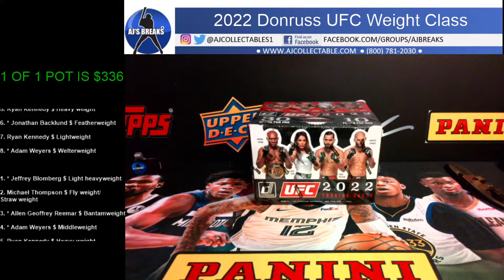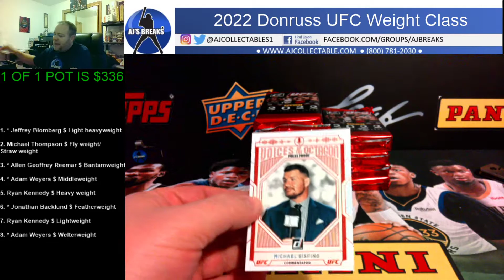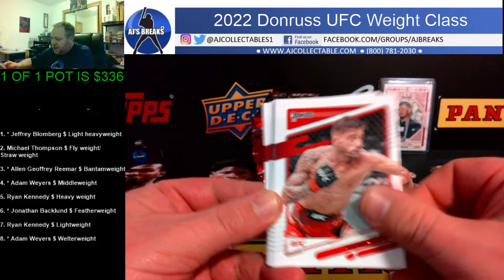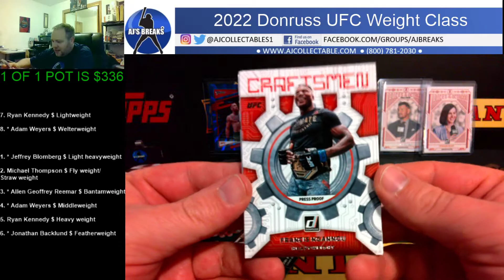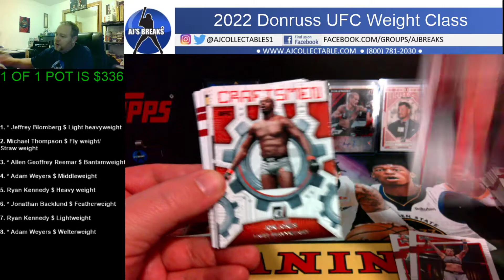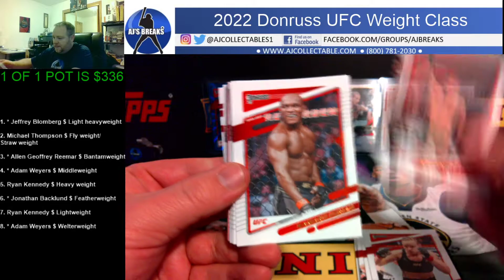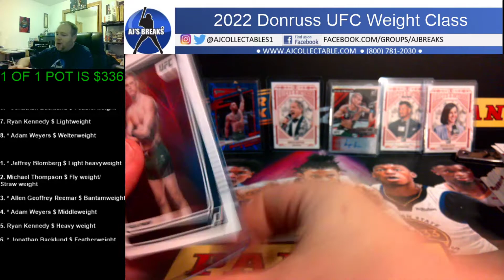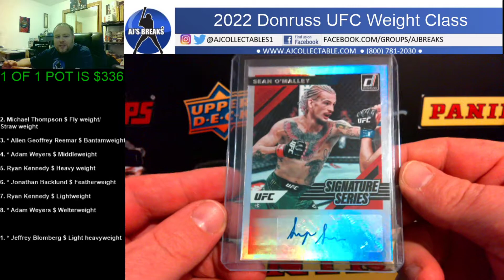2022 Donruss UFC 05/18/2022